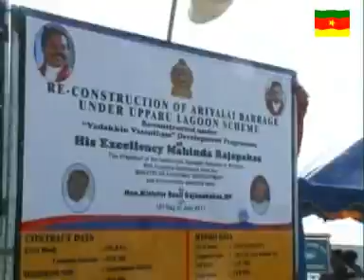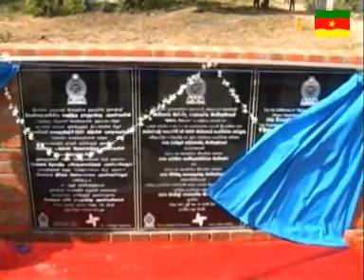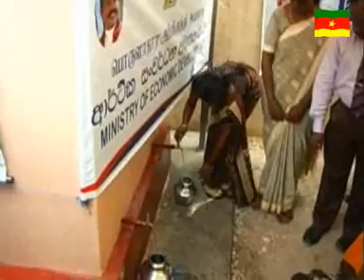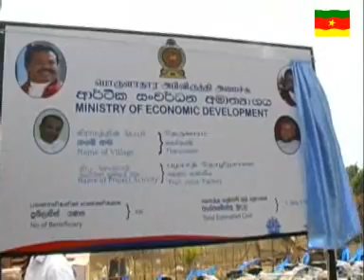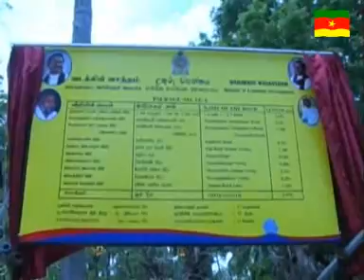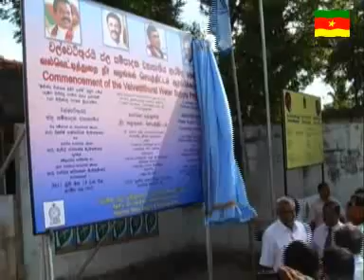www epdpnews com 15 07 2011